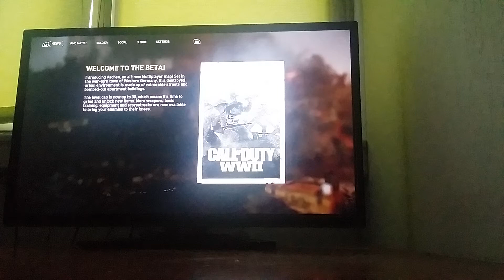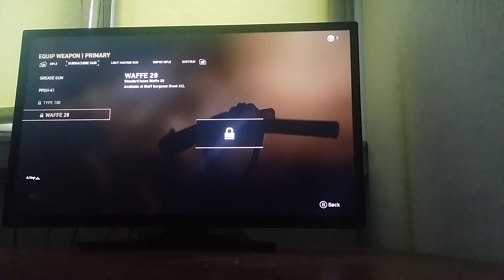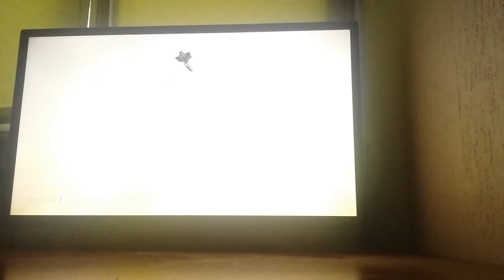CoD WWII/2WŚ - Prywatna beta #1